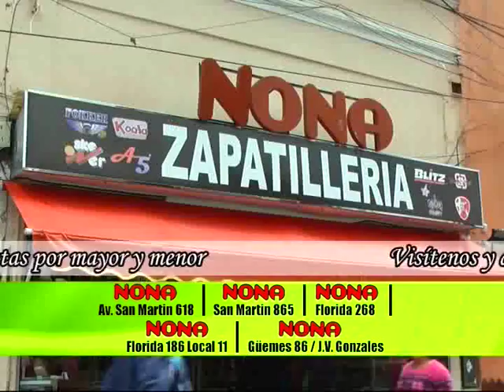REALIDAD DEPORTIVA 28 03 2017